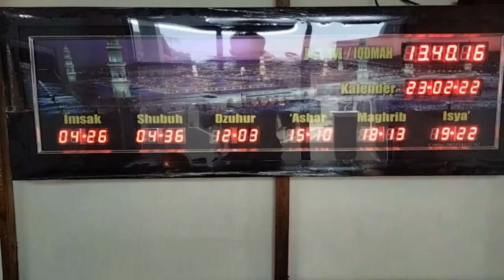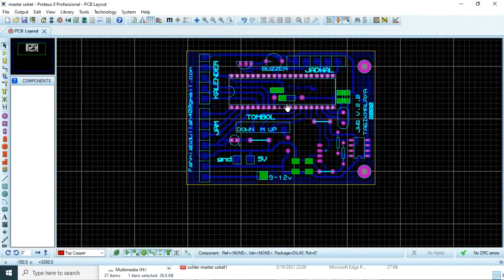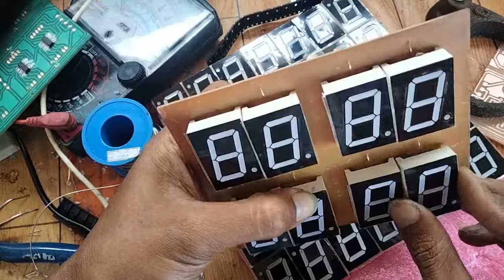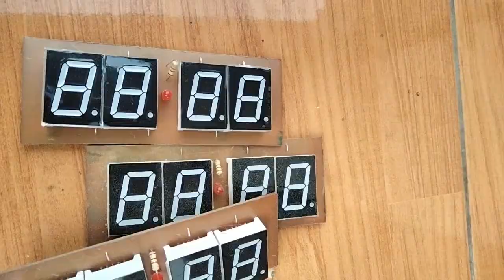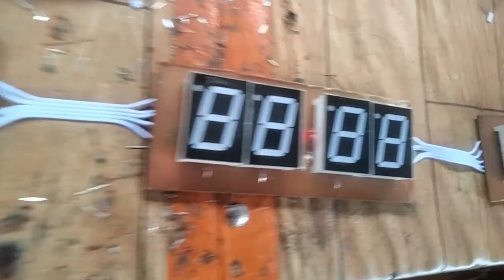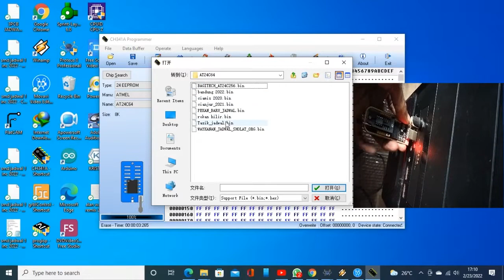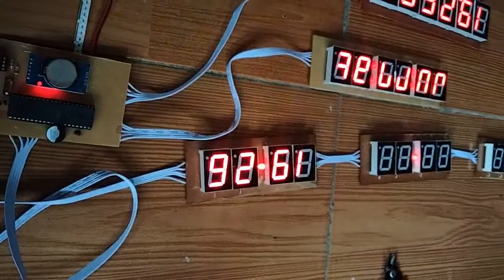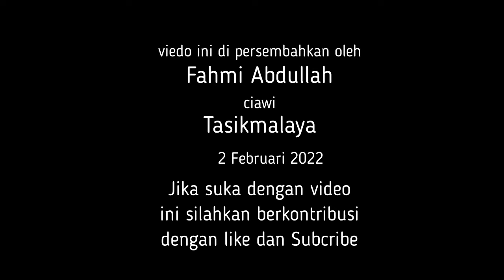Cara membuat jadwal sholat digital 7segment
berikut adalah cara pembuatan jadwal sholat digital jws atau jam waktu sholat dari imsak sampai isya berikut proses cara pembuatannya dari nol sampai jadi.